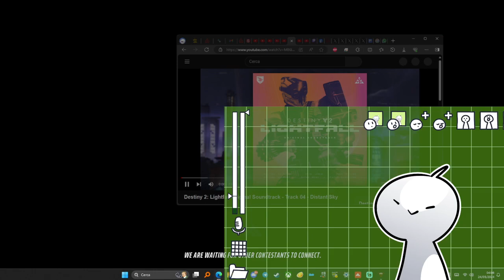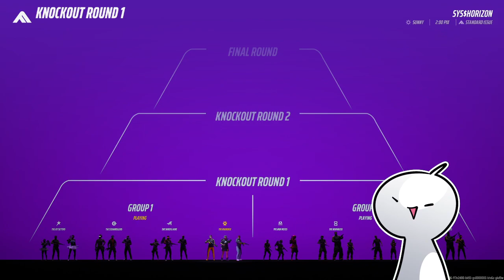Le Finali 2 - lag e volume basso